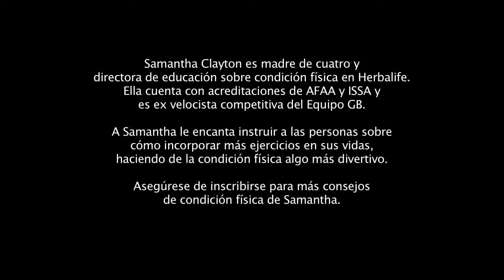Cómo hacer un movimiento perfecto de abdominal inferior Consejos de condición física de Herbalife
Llegó la hora de cambiar las abdominales de esta semana y reemplazarlas con este movimiento de levantamiento para abdominal inferior. Soy Samantha Clayton, directora de condición física en Herbalife...

¿Deseas Adquirir algunos de nuestros productos nutricionales?  Son realmente Maravillosos!!!